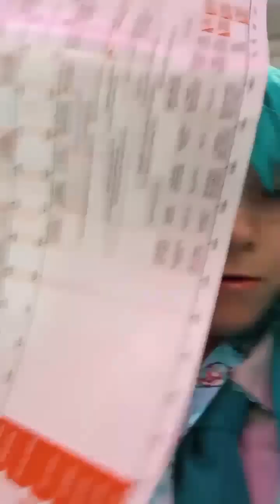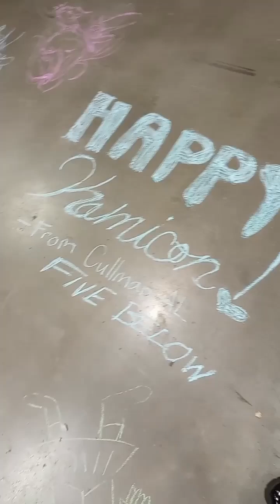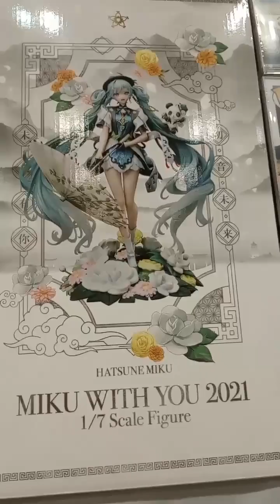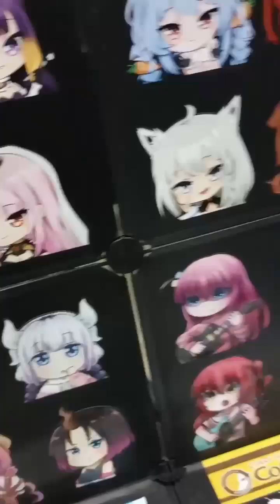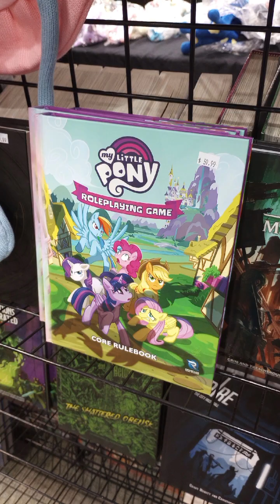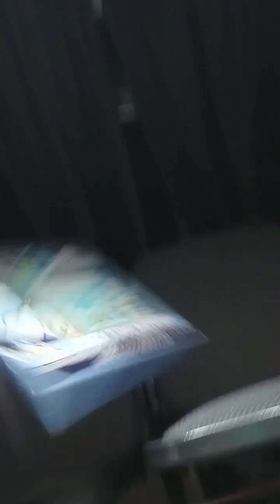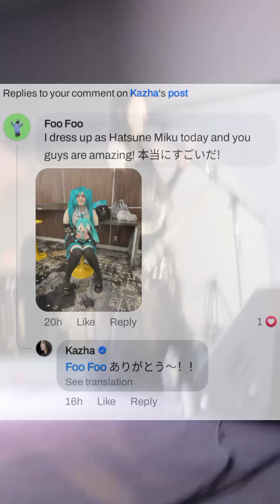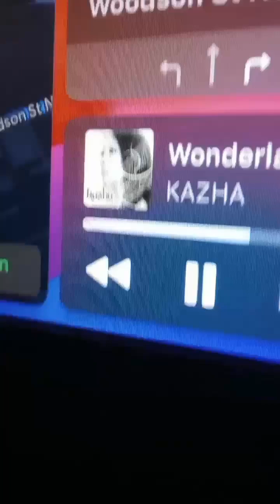Kami-Con HAI 2024 Convention Vlog Day 1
Was so fun there. Took forever to edit though.